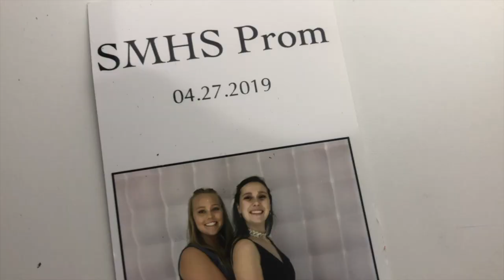Senior PROM Vlog!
This is my Senior Prom Vlog! I take you through some of the moments of my last high school dance. :))

luv u bb :))
-sara